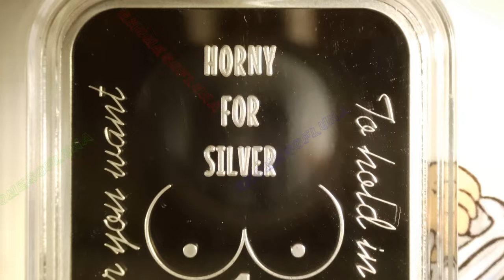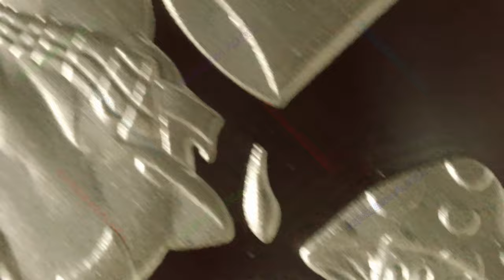Quittin' Time / HFS Mint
Year: 2024
Title: Quittin' Time
Mint: Horny For Silver (HFS)
Mintage: 50PL
1oz .999 Silver Bar